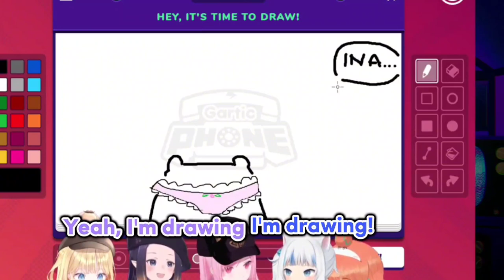*𝗜𝗻𝗮 𝗱𝗿𝗮𝘄𝘀 𝗧𝗮𝗸𝗼 𝘀𝗻𝗶𝗳𝗳𝗶𝗻𝗴 𝗣𝗮𝗻𝘁𝘀𝘂* 𝙆𝙞𝙖𝙧𝙖:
【COLLAB】 MYTH 3RD ANNIVERSARY!

Mori Calliope Ch. Hololive EN -
Takanashi Kiara Ch. Hololive EN -
Ninomae Ina'nis Ch. Hololive EN -
Amelia Watson Ch. Hololive EN -
IRyS Ch. Hololive EN -
Nanashi Mumei Ch. Hololive EN -
Ceres Fauna Ch. Hololive EN -
Ouro Kronii Ch. Hololive EN -
Hakos Baelz Ch. Hololive EN -
Shiori Novella Ch. Hololive EN -
Koseki Bijou Ch. Hololive EN -
Nerissa Ravencroft Ch. Hololive EN -
FUWAMOCO Ch. Hololive EN -

Hololive
Hololive ch
hololive reaction
hololive animation
hololive en gen 3
hololive english
holoadvent
hololive advent
Holocure

ED ART by @Tkminnm from Twitter -

BGM used
DOVA-SYNDROME